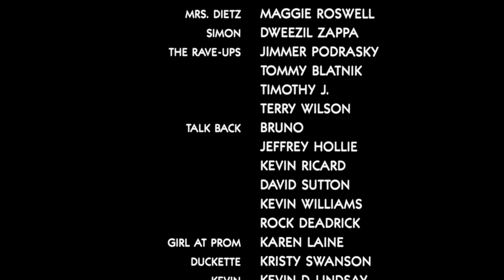A Garota de Rosa Shocking 1986 - Cena Final - Filme Completo na Descrição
Sinopse: Andie é uma jovem de classe baixa na escola de Chicago, e costuma sair com sua antiga chefe e seu colega Duckie. Quando um dos estudantes mais ricos e populares da escola, Blane, convida Andie para sair, ela não acredita. Os dois iniciam um romance reprovado até por seus melhores amigos e enfrentam as barreiras de um relacionamento marcado pelas diferenças sociais.